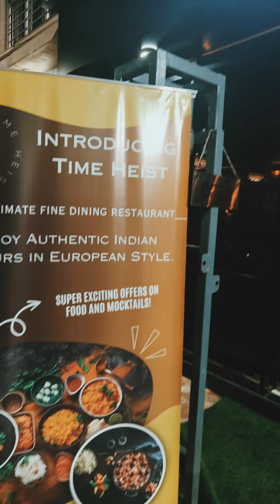New town restaurant review